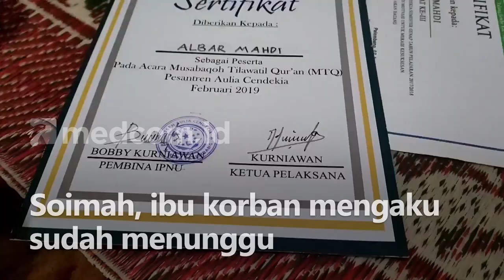Sambil Menangis, Orang Tua Santri yang Meninggal Mengaku Kecewa dengan Ponpes Gontor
Orang tua Albar Mahdi, santri yang meninggal diduga karena dianiaya seniornya mengaku kecewa dengan pihak Ponpes Modern Darussalam Gontor yang tidak menanggapi surat terbukanya. Surat terbuka itu meminta agar ia dipertemukan dengan keluarga terduga pelaku dan pengurus ponpes.

Soimah, ibu korban mengaku sudah menunggu selama 10 hari tapi tetap tak ada tanggapan. Pihak keluarga akhirnya membawa kasus ini ke ranah hukum dan berharap kepolisian mengusutnya. Padahal semula, Soimah ingin kasus ini diselesaikan secara kekeluargaan.